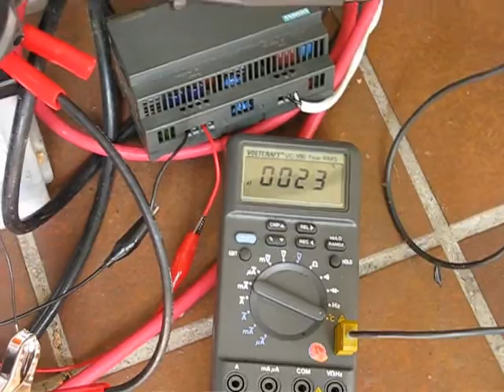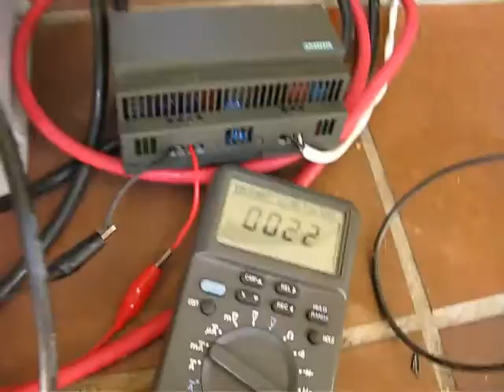Bedini regeneriert 90Ah Batterie und kurze Vorschau (nächstes Projekt)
Teil 1:
Mit Bedini 90 Ah Batterie laden/regenerieren und Vorschau Kompakt-Lader

Vorher hab ich den Bedini spaßhalber an die 90 Ah Batterie angeschlossen, da hatte sie noch nichtmal genug Kapazität, um diesen "kleinen" Bedini zu starten!

Nach 1-2 Stunden sah das schon ganz anders aus. Obwohl ich bei 24 V Eingangsspannung gerade mal ca. 0,180 A habe, die messbar in die Batterie fließen!

Teil 2:
Kurze Vorschau nächstes Projekt im Schluss-Teil des Videos:
Kompaktere Bauweise mit 12 Wicklungen (3er Brain-Train Wicklung versetzt, siehe vorherige Videos).